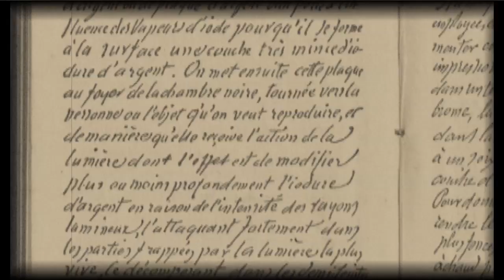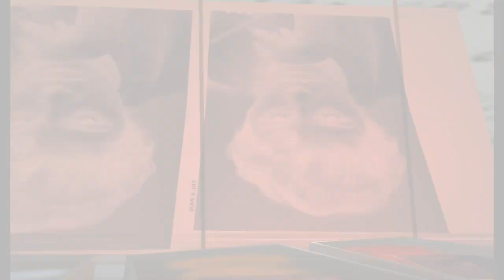[ Photography is a way of life - An installation by Artistide Despres ] by Iono Allen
Artistide (also known as Artée) and me have a same passion: photography.
She has imagined a great installation in Second Life® showing her work, in particular her terrific pictures taken with her handmade pinhole camera (a simple wooden box without any lens, but requiring very long exposures).